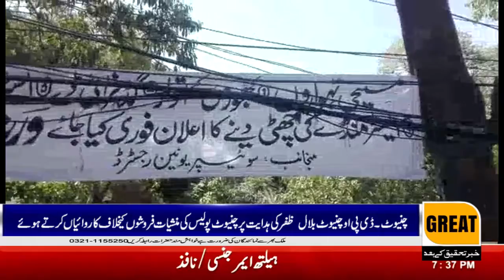Chiniot Chiniot police conducting operations against drug dealers on the instructions